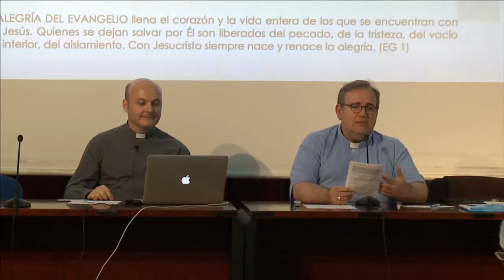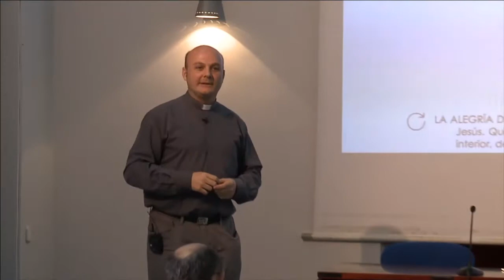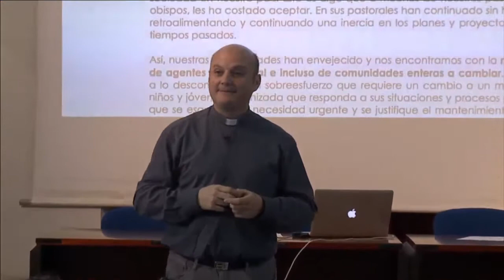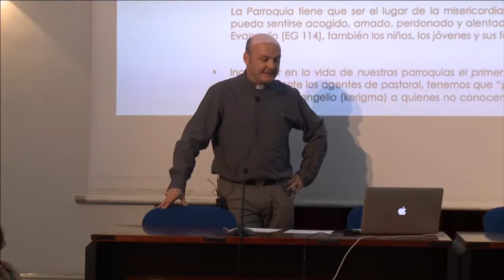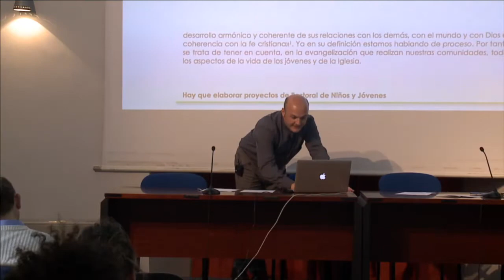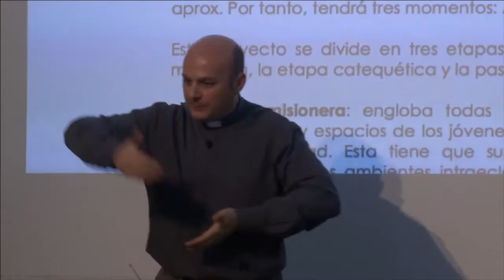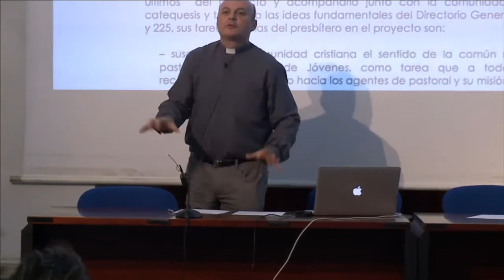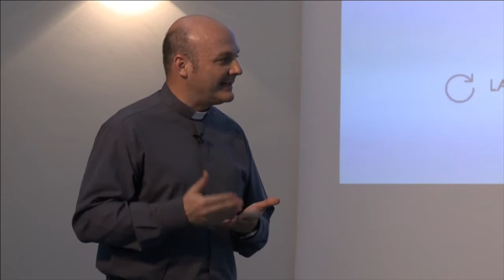Curso de Catequética - 21 - 'Hacia la pastoral de niños y jóvenes' - Ángel Luis Caballero (4-4-2017)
Noveno bloque - Catequesis en proyección pastoral
Curso de Catequética - 21 - 'Hacía la pastoral de niños y jóvenes' - Ángel Luis Caballero. Párroco de la Santísima Trinidad (4-4-2017)